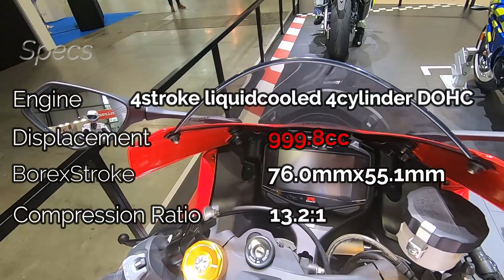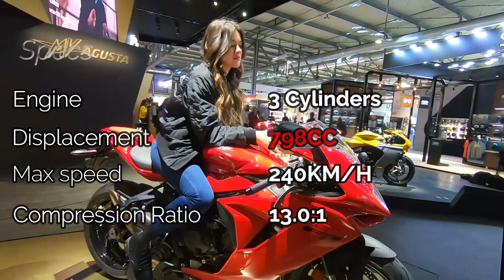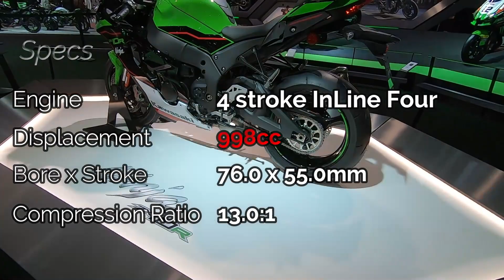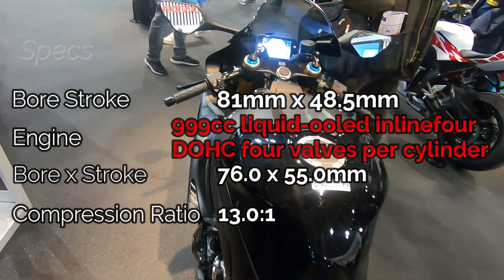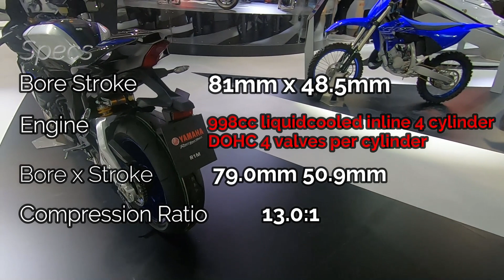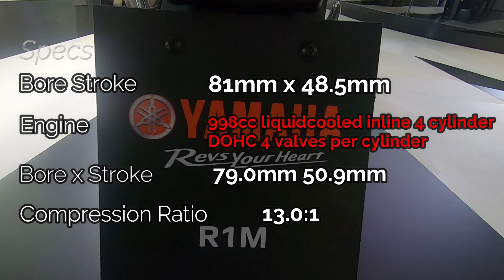2022 TOP 5 SUPERSPORTS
Hi my dears, Today I wanna introduce you newest Top 5 of supersport motorcycles which I filmed at EICMA Great Motorshow and these are :
00:00 SUZUKI GSX R1000R
Engine 999.8cc
4-stroke liquid-cooled
4-cylinder, DOHC
BorexStroke 76.0mmx55.1mm
Compr.Ratio 13.2:1
Price $17 899
1:44 MV AGUSTA F3 ROSSO
Price $17,200
3 Cylinders
147HP Engine max power 13.200RPM
240KM/H Max speed
798CC Engine displacement
173KG Dry weight
13.3:1 Compression ratio
2:52 KAWASAKI NINJA ZX 10R
Engine 4-stroke In-Line Four
DOHC 16-valve liquid-cooled
Displacement 998cc
$18,199
CBR1000RR-R Fireblade SP
Price $28.900
999cc liquidcooled inlinefour engine
13:1 compression
Bore Stroke 81mm x 48.5mm
Compression Ratio 13.4:1
Valve Train
DOHC four valves per cylinder
06:27 YAMAHA R1M
Displacement 998cc
liquid-cooled inline 4 cylinder DOHC
4-valves per cylinder
Bore 79.0mm
Stroke 50.9mm
Compr. Ratio 13.0:1
Transm. 6-speed
PRICE - $26.299